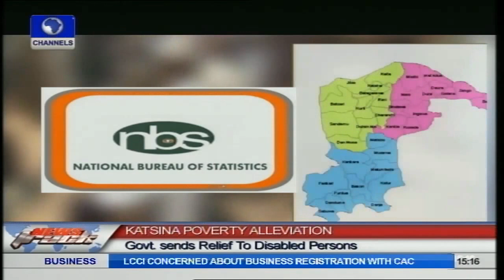Katsina Poverty Allevation Govt Sends Relief To Disabled Persons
The wife of the Katsina State Governor, Fatima Shema, has appealed to Nigerians and corporate organizations to continue to reach out to the physically challenged members of the society.

Mrs Shema made the appeal when she distributed food items and other materials to over 2,000 physically challenged and less privileged people across the state.

This has become a yearly practice to ameliorate the sufferings of some of the downtrodden and physically challenged members of the society.

Based on the National Bureau of Statistics, Katsina State is one of the poorest states in the country with a 74.5% poverty rate.